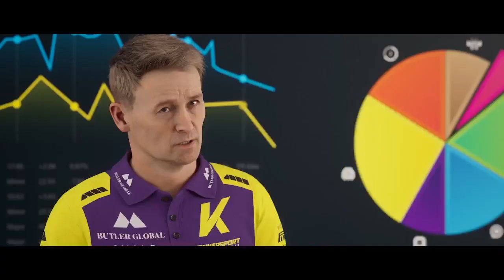F1 23 Breaking Point 2: Chapter 14